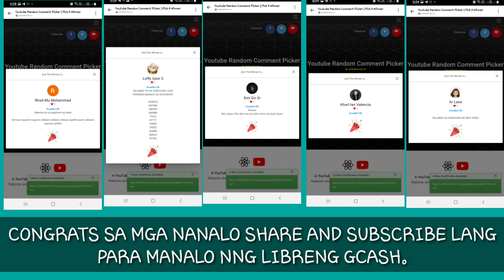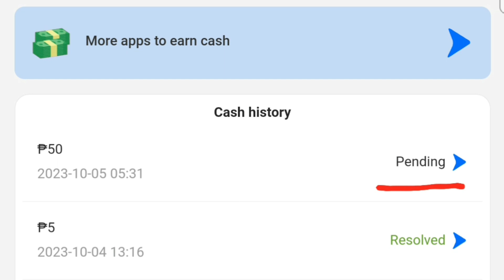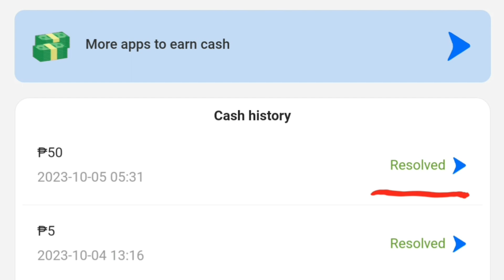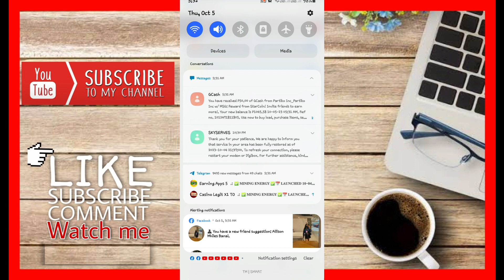PAANO KUMITA NG LIBRENG P50 PESOS GCASH DAILY?NO INVITES,NO INVEST PERO NAKAKAWITHDRAW LIVE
🔰DOWNLOAD  LINK Star Coin
➡️I'm earning real cash in StarCoin! Download from Google Play to win big reward!

➡️  80790525

🔰DOWNLOAD  LINK Tree Master
➡️I'm earning real cash in Tree Master! Download from Google Play to win big reward!

➡️ 28772866

philippinestodayapp
philippinestodayapp2023
legitpayingapps
earnmoneyonline
makingmoneyonline
gcashearnmoney
freegcashmoney
freegcashmoneyonline
howtobindgcashnumber
freeearningapp
freeearnmoney
howtoearngcash2023
howtoearnmoneywithgcash2023
legitpayingapps2023philippines